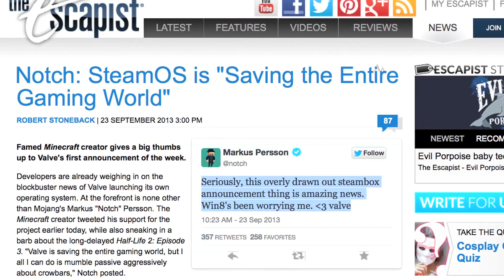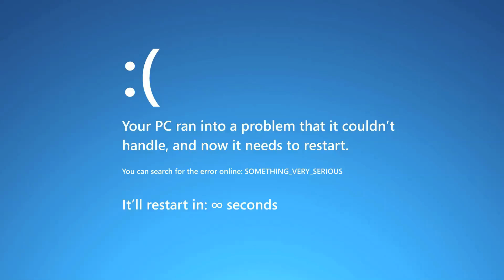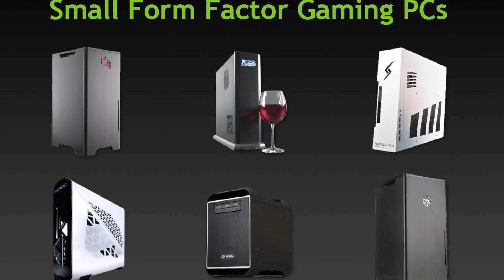Why should I care about SteamOS?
Ah SteamOS. Valve took their sweet time teasing us again, so I waited patiently until they made their entire announcement before sending this out to you. Steam Machines, Game Streaming, Family Mode... Let's do this!

For the 1st time in the history of Linux gaming, we have the trifecta. Hardware support, digital distribution, game engines all working together... I may be a bit excited. Are you?

* I got my tricked out XBOX 360 controller in the video * Fight for the users in our Discord